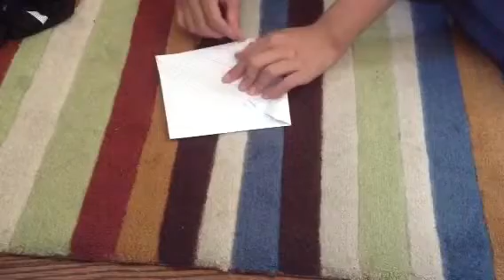Worst paper airplane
How to build a paper airplane that doesn't fly!